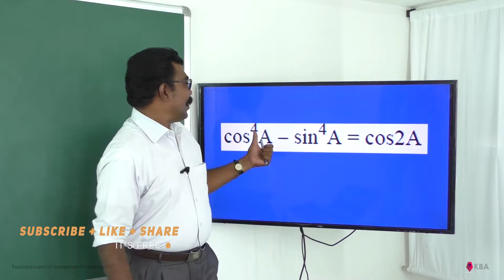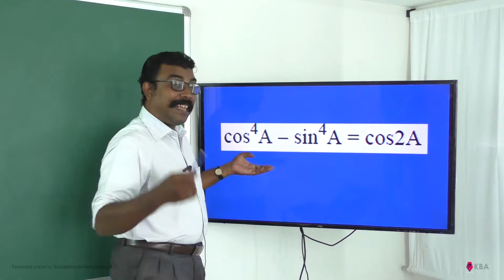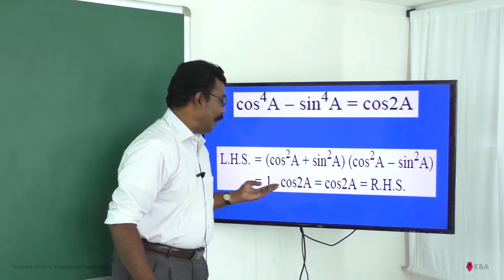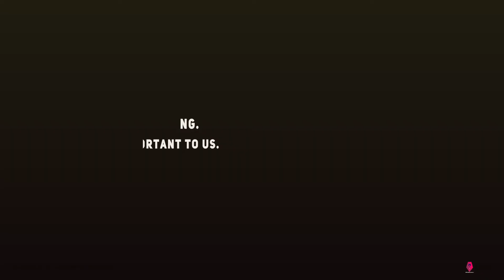Trigonometry Ex 6 27